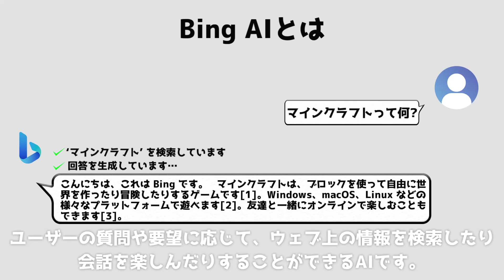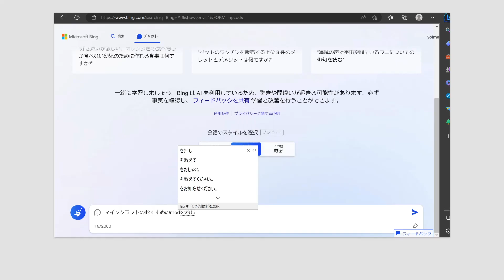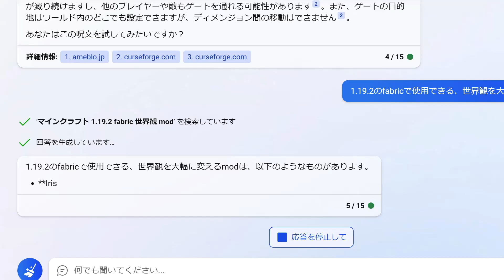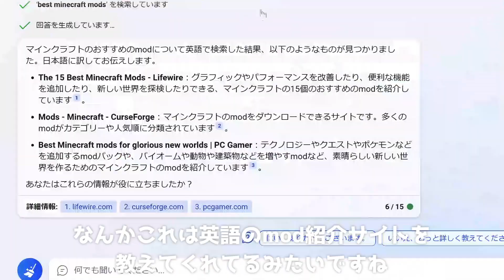マインクラフトmod探しに革命を起こすBing AIの使い方！！【Minecraft】【Bing Chat/Bing AI】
最近AIがマジでやばい。将来が不安です。
あとエンディング長すぎた

☆【マイクラ】シングルプレイに飽きてしまったらおすすめのサーバーを3つ紹介！【Minecraft:ゆっくり実況】☆

☆【マイんクラフト】最強になれる！おすすめの1.12.2チートmodを10個紹介！【Minecraft:ゆっくりmod紹介】☆

☆マイクラの難易度を上げるおすすめの1.12.2の鬼畜mod10選を紹介！【ゆっくり解説】☆

☆【マインクラフト】おすすめの1.18.2クライアントmodを14個紹介！Forge &Fabric【Minecraftゆっくりmod紹介】☆

Prod.seekx
ニコニコモンズ commons.nicovideo.jp